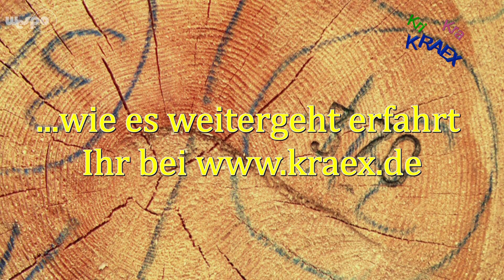Kleine Baumkunde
Kri Kra KRAEX
Wie bestimmt man Bäume und welcher Zapfen passt zu welcher Baumart, dieser Frage geht Elsa und Kraex in der heutigen Sendung nach. Mit dabei ist auch Förster Alexander Köberle und Catrin Fetz vom PEFC Siegel.

Den kompletten Film könnt Ihr im BW Family Archiv ansehen.